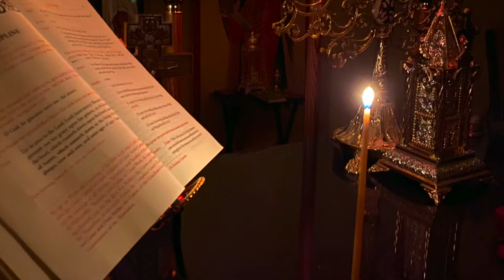July 16 Prologue: The Holy Martyr Athenogenes, Bishop of Sebaste; H. Martyr Julia the virgin;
The Holy 15000 Martyrs; The Holy Martyr Athinogenes; Commemoration of the first 6 Ecumenical Councils.
Synaxarion, Contemplation and Homily from "The Prologue from Ohrid" of St. Nikolai Velimirovic
Musical background : Fr Cristian Todireanu and group Thronos in concert at Houston